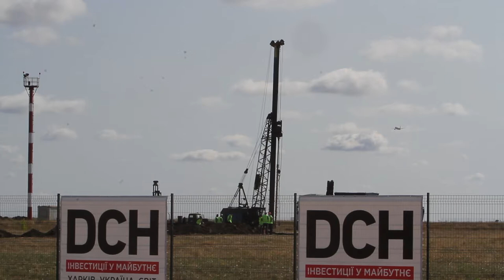Брифінг щодо початку будівництва нового аеропорту